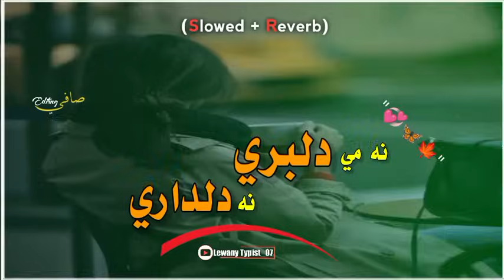Na Me Dilbare Na Dildare Okra | Pashto slowed and reverb songs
Na Me Dilbare Na Dildare Okra.
Ase Me Da Jwan Sara Khware Okra.
Pashto Song.
Wagma.

Pashto slowed and reverb songs | slow motion song | karan khan new song 2023|

Karan Khan
Karan Khan new Song
Karan Khan tappy

Poshto slow + reverb
Karan Khan tapi
Karan Khan song
کرن خان پښتو سندره
کرن خان ٹپې

پشتو سندری ۔۔۔۔
پشتو ٹپی۔۔
پشتو نوی سندری